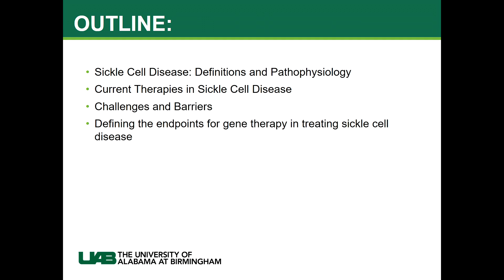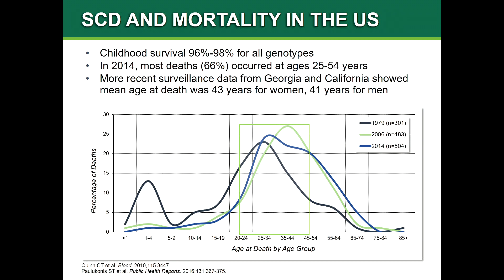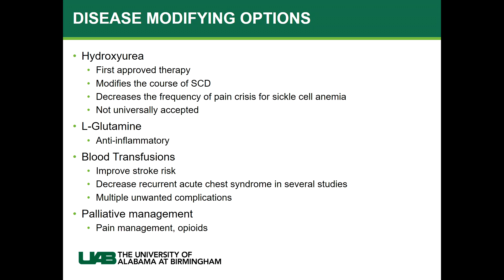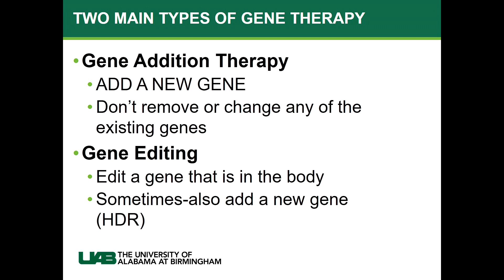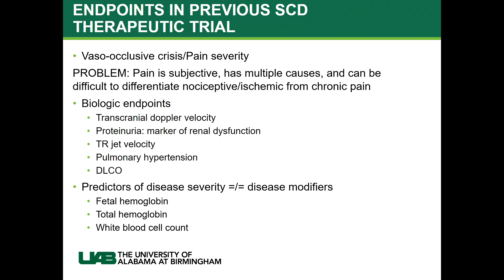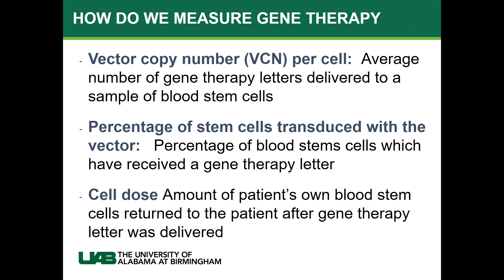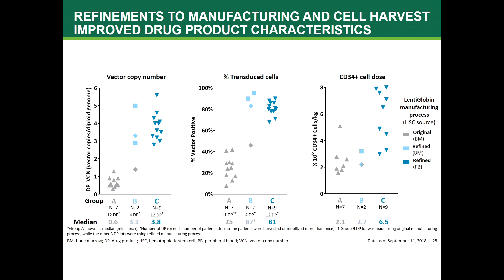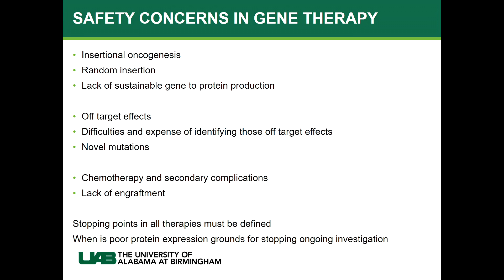11/13/2019 - Session 3: Kanter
JULIE KANTER
Associate Professor, Hematology & Oncology
University of Alabama at Birmingham (UAB) School of Medicine